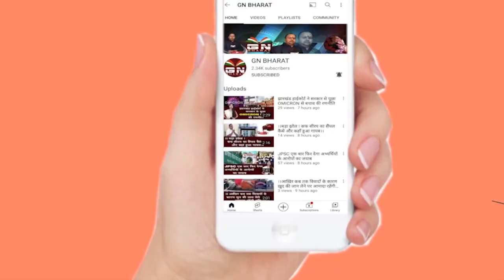60_40 नियोजन नीति के खिलाफ झारखंड में हो रहा बड़ा आंदोलन, मशाल जुलूस के साथ आज निकलेंगे छात्र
60_40 नियोजन नीति के खिलाफ झारखंड में हो रहा बड़ा आंदोलन, मशाल जुलूस के साथ आज निकलेंगे छात्र